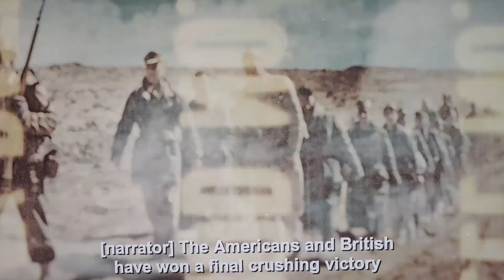5-WWII_1943_Allies_win_North_Africa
Allies push onto towards Italy 1943